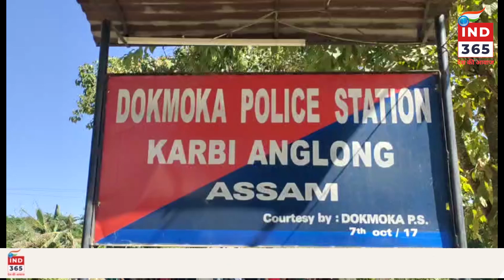৫১ কিলোগ্ৰাম নিষিদ্ধ OPIUM আৰু আটক কৰা হৈছে ট্ৰাক চালক - হেণ্ডিমেনক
৫১ কিলোগ্ৰাম নিষিদ্ধ OPIUM আৰু আটক কৰা হৈছে ট্ৰাক চালক - হেণ্ডিমেনক